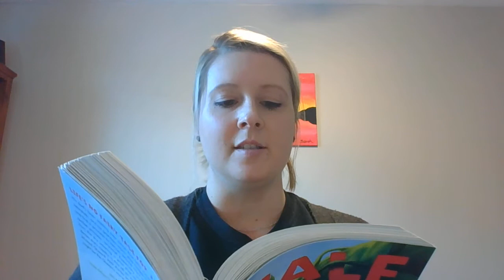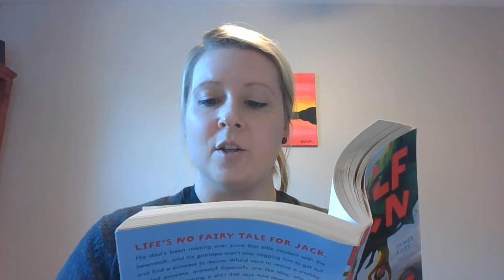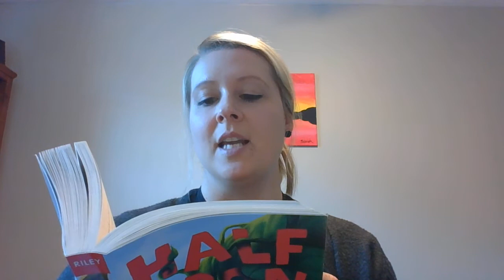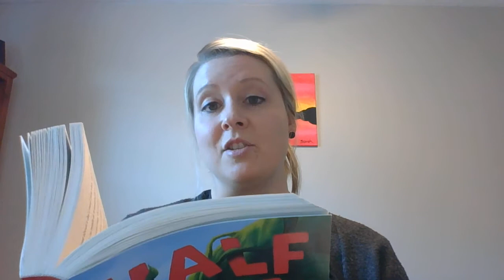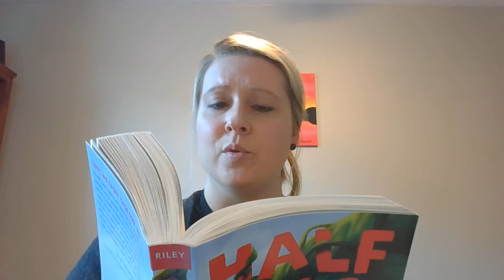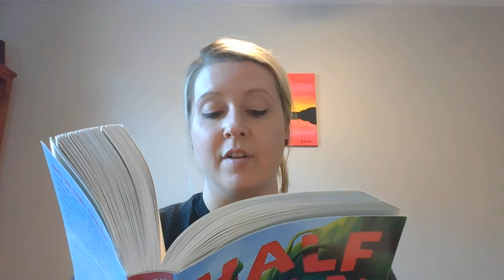Half Upon a Time Chapter 18